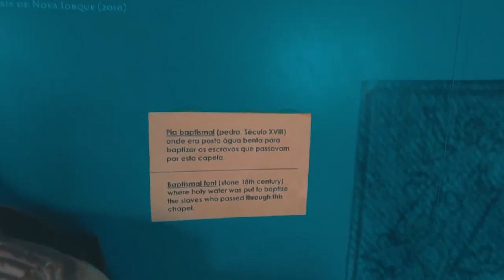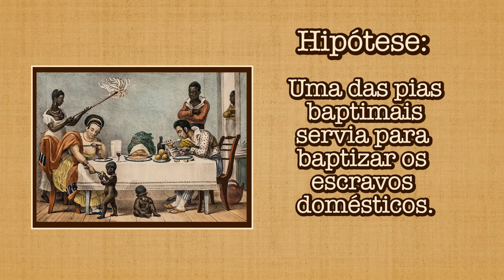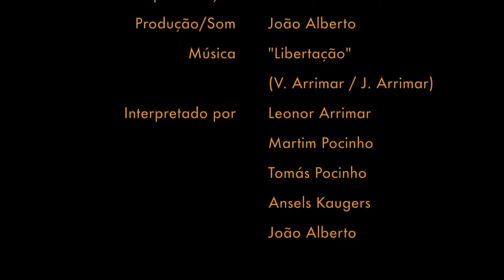TRÁFICO CLANDESTINO EM LUANDA - ALBERTO OLIVEIRA PINTO - LEMBRA-TE, ANGOLA Ep. 31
LEMBRA-TE, ANGOLA
Websérie sobre História de Angola
Apresentação e Guião de Alberto Oliveira Pinto
Realização de João Alberto Pinto

Produção / Som: João Alberto
Interpretado por: Leonor Arrimar     (Voz)
                               Martim Pocinho   (Ukulele, Baixo)
                               Tomás Pocinho    (Cajon, Percussão)
                               Ansels Kaugers    (Djembê)
                               João Alberto         (Guitarra)

| FILMES - CRÉDITOS |LEMBRA-TE, ANGOLA

Tonho Matéria - Tráfico Negreiro - Capoeira - Nossas Histórias do Brasil
Atração Divulga

BAIRRO DOS COQUEIROS - Luanda Angola ❤ 🇦🇴
Casa KiAnda

MUSEU NACIONAL DA ESCRAVATURA | ANGOLA-LUANDA
Vlogs do Primata

João Victor Pires - Bem Vindos - RTP África - 21 de Maio de 2021
Alberto Oliveira Pinto